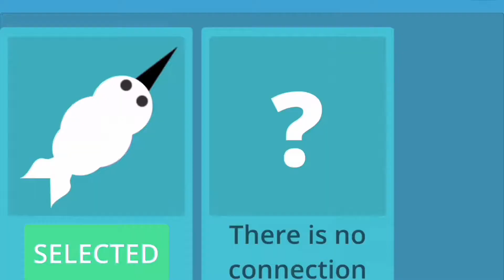Playing needle io